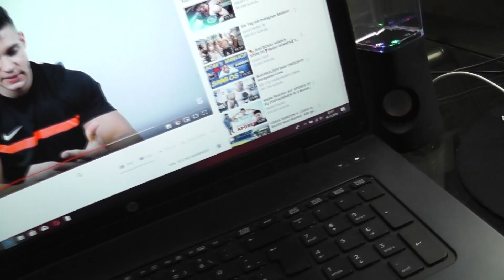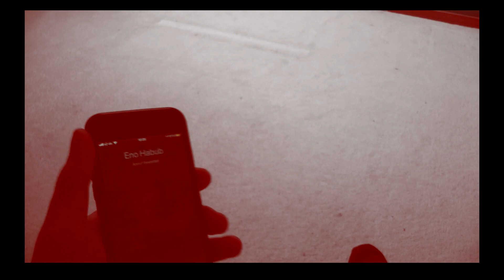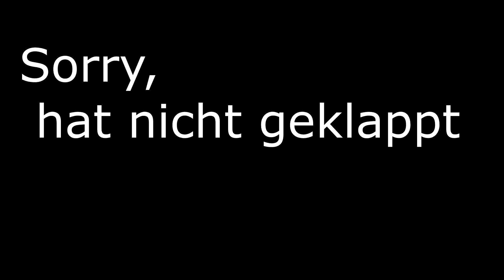Fitness VLOG / VLOG 002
Meine Kamera:

Meine Softbox:

Mein Stativ:

Mein Mikrofon:

Mein Laptop:

Mein Headset:

Wenn das Video euch gefallen hat, lasst eine Bewertung da.:)